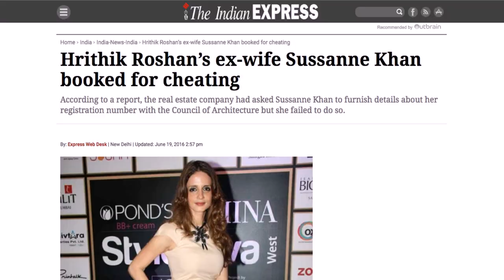House Design Suzanne Roshan Website (see description) (see description)